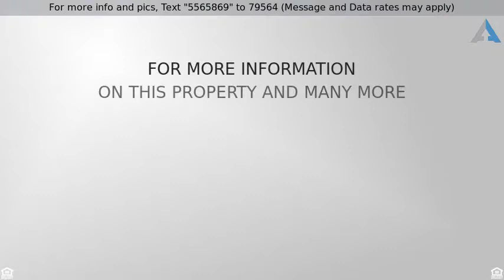Priced at $550,000 - 5020 LOLLY LANE, PERRY HALL, MD 21128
This is an absolutely stunning 5 bedroom/3.5 bathr

This is an absolutely stunning 5 bedroom/3.5 bathroom single family home in Perry Hall. Sits on a 1.77 Acre lot and is secluded from the nearby roads. Walk in to a huge open floor plan with 2 story ceilings and tons of windows for natural sunlight. Spacious kitchen with beautiful granite counter tops, a large island, tons of cabinetry, and table space. On the main level is a formal dining room off of the kitchen, very spacious living room for the family to relax, and another family room. Absolutely huge master bedroom w/ a very large walk-in closet and double vanity master bathroom, which also holds a spacious soaking tub and separate glass shower. The upper level along with the master bedroom holds 3 beautiful  extra bedrooms with plenty of closet space. Ginormous basement with a fifth bedroom, huge utility/storage space, and a in-law suite!  NO HOA FEE!! This beautiful stone exterior home comes with an attached 2-car garage with a minimum of 2 EXTRA parking spaces on the long entry driveway. This is an absolute dream home that you do not want to miss out on! Come by and see for yourself!